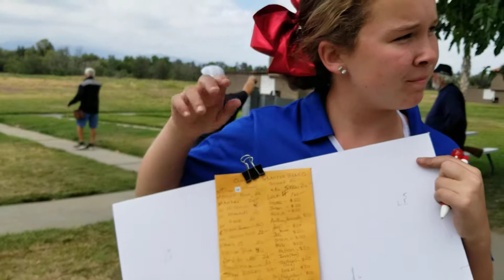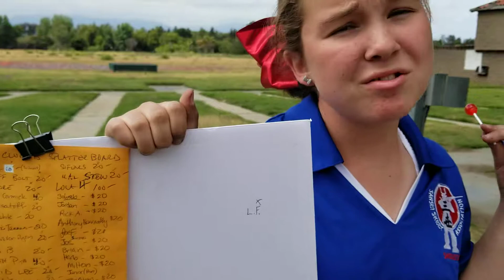How to skeet shoot summer Vlog 8.5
Fund raising at you shoot with a spatter board !

Lola Follow me and my hair bows on my journey!
 *NSSA Sub Jr Lady !
 *YSSF US Open SKEET Champ😎
 *NSSA Jr. World 28g 3rd Place
 *SCTP Skeet 2nd Place Champion
Instagram